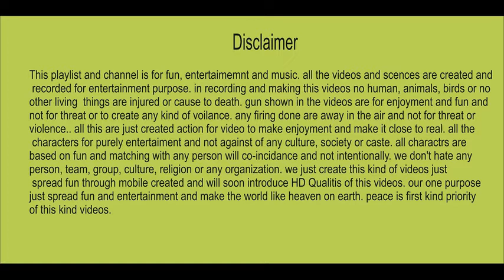lakki marwat people funny dance attan mast saaz dhol maidani programe